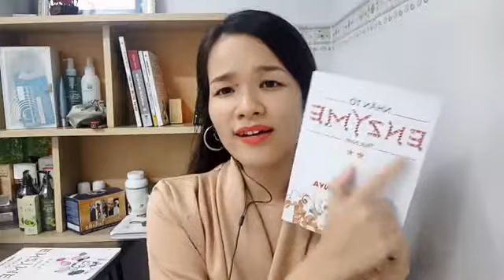Các dấu hiệu báo hiệu cơ thể nhiễm độc tố rất nặng rồi.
Các anh chị chưa biết mua cafe hữu cơ và bộ dụng cụ thải độc ở đâu thì để lại SĐT em Lý hỗ trợ các anh chị ạ.